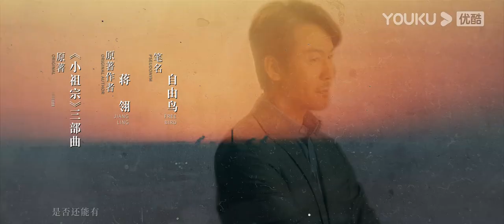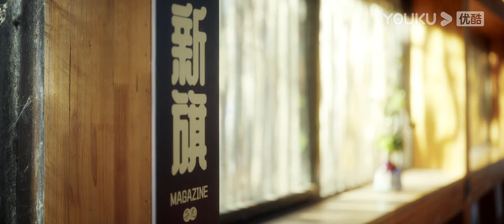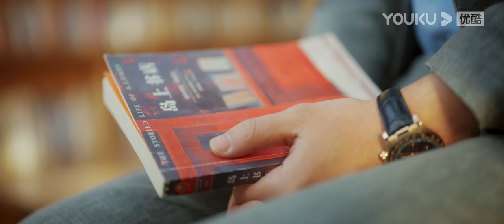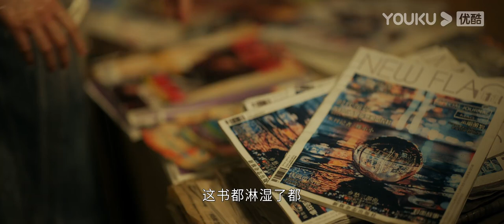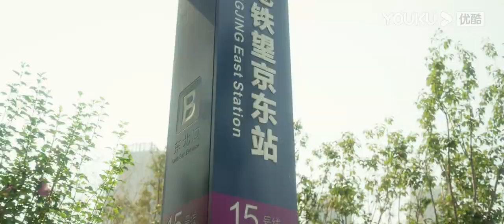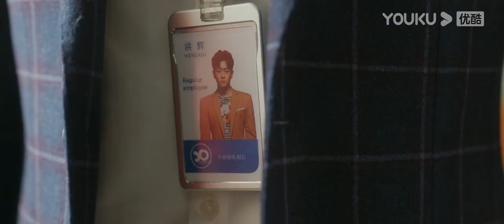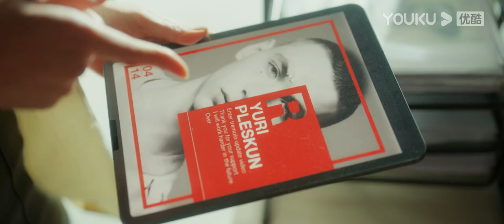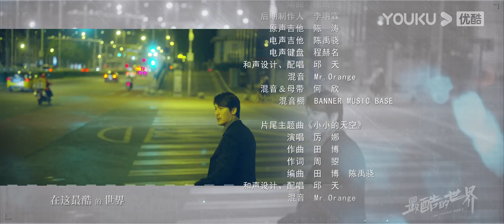MULTISUB【最酷的世界 The Coolest World】EP01 | 周雨彤变北漂女孩追梦 | 周雨彤/王东/李宏毅/关芯/陈瑾如/泽南/刘芸/朱雨辰 | 都市职场剧 | 优酷YOUKU